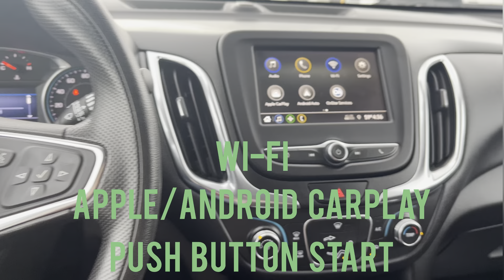2020 Chevy equinox